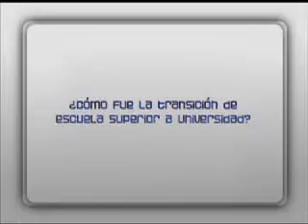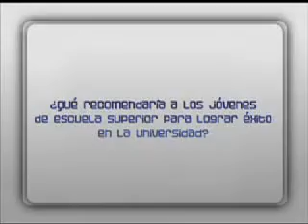Historia de Éxito | Yolanda Vélez Arcelay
Entrevista con Yolanda Vélez Arcelay, reportera de Univisión Puerto Rico.